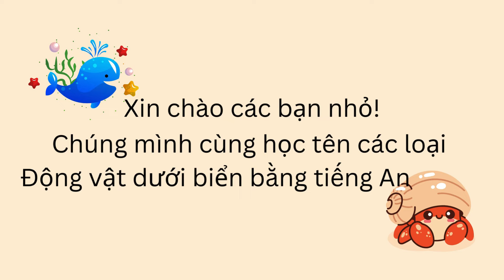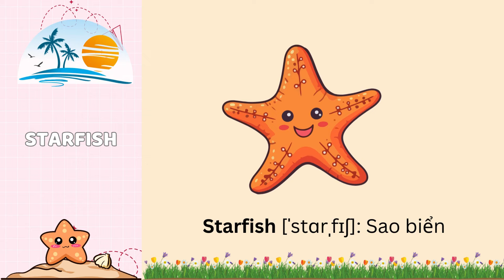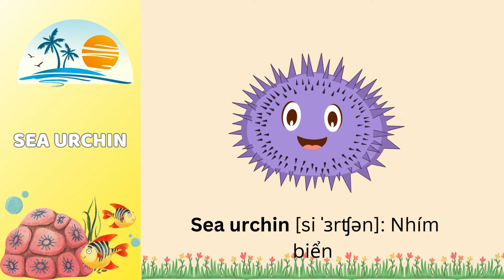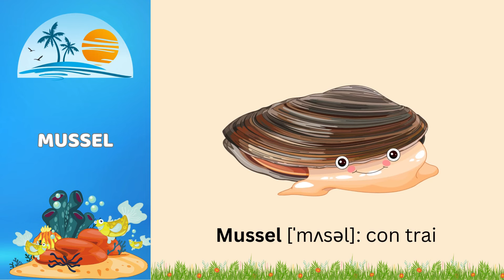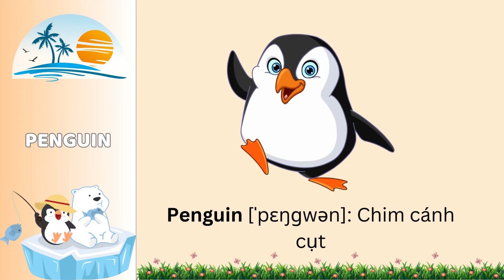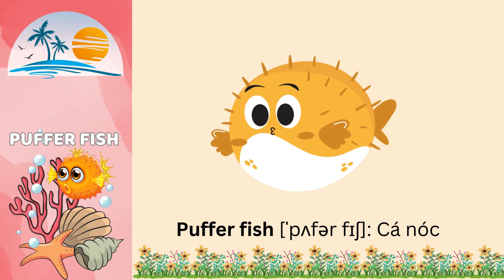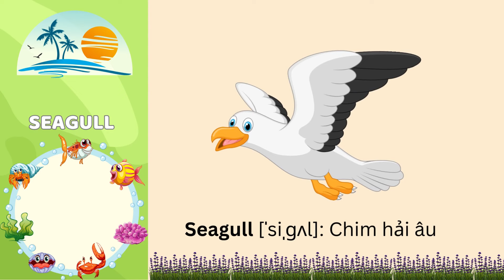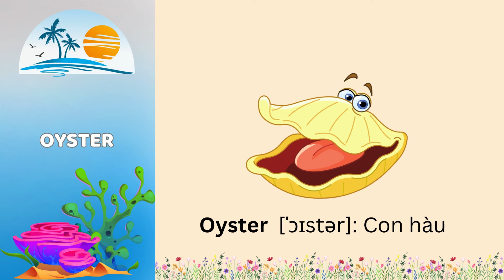Dạy bé học tiếng Anh tên các loại Động vật dưới Biển | Sea Animals Name | Oh Vui Kids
Hãy cùng kênh Oh Vui Kids khám phá đại dương bao la và học tên các loài động vật biển bằng tiếng Anh qua video giáo dục đầy màu sắc và hấp dẫn!

Trong video này, các bé sẽ được gặp gỡ và làm quen với những sinh vật biển như cá mập, cá heo, sao biển, cua và nhiều loài khác nữa. Bằng cách lồng ghép các hình ảnh sống động cùng với phát âm chuẩn, video sẽ giúp các bé dễ dàng ghi nhớ từ vựng tiếng Anh một cách tự nhiên và vui nhộn.

Việc học tiếng Anh sẽ trở nên thú vị hơn bao giờ hết khi các bé vừa học vừa chơi, khám phá thế giới biển cả với vô vàn điều kỳ diệu. Đây là cách tuyệt vời để kích thích trí tưởng tượng và tình yêu thiên nhiên cho bé ngay từ những năm tháng đầu đời.

Đừng bỏ lỡ cơ hội để bé yêu của bạn tiếp cận với tiếng Anh và mở rộng vốn hiểu biết về thế giới xung quanh! Hãy cùng bé khám phá đại dương ngay hôm nay!